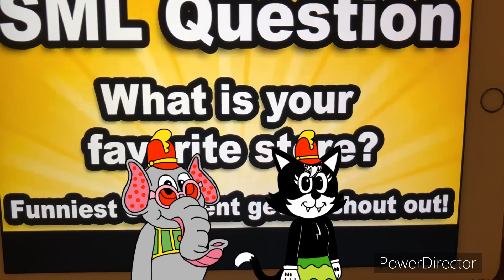Snorky & Harmony/Harm Harm Reacts To Junior Saves ToysRus!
Credit: Bugmaster06

Harmony/Harm Harm Belongs To Tania’s videos